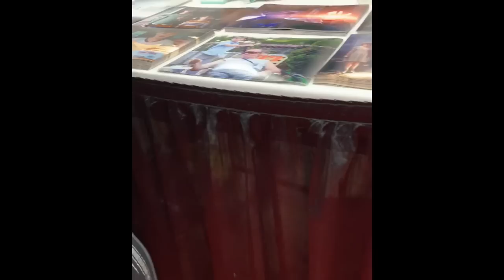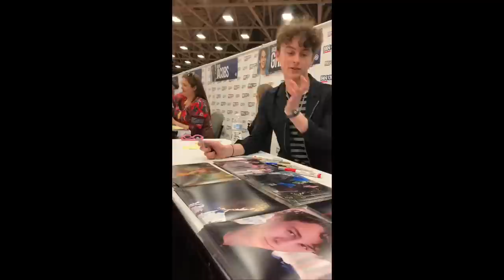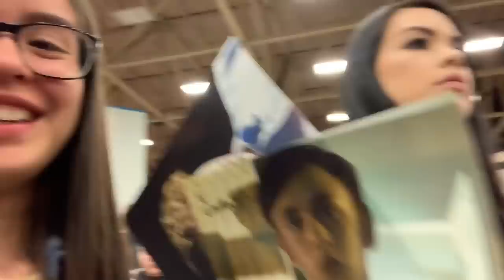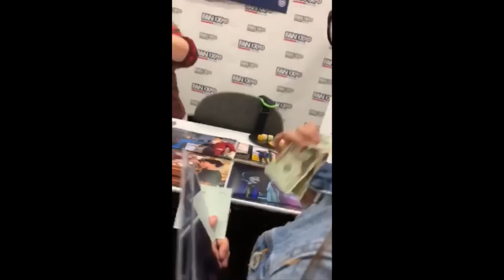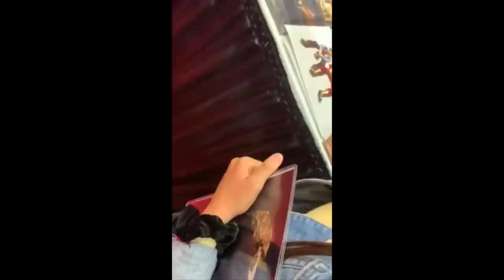i met jack dylan grazer, jaeden martell, and wyatt oleff! [FANEXPO 2019]!!🖤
guys today my dream can true, i met my idols and i’m beyond thankful so thank you mom and dad. today was one of the best days of my life and there was lots of tears of joy. while i was editing this i only had the blurry videos of me meeting them but i do have the clear ones but didn’t add them in so sorry:( btw this vlog is from May 4th but i never uploaded it! i hope to see these losers soon enjoy!💛

fan acc: @sunshinegrazer
sc: hey.itzgizelle